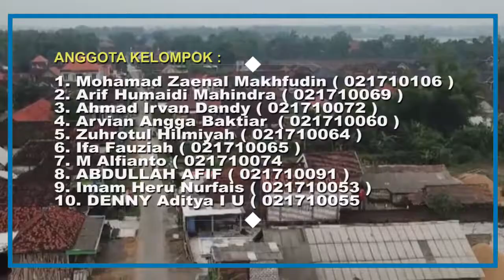BEGINI KONSTRUKSI TUMPANG SARI, SOKO GURU | Rumah Tradisional di Lamongan yang tersisa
tugas Struktur Kayu ini menganalisa objek rumah joglo, analisa yang dilakukan mencakup sambungan-sambungan, besaran kayu, pola spatial dan lainnya yang menyangkut dengan struktur kayu